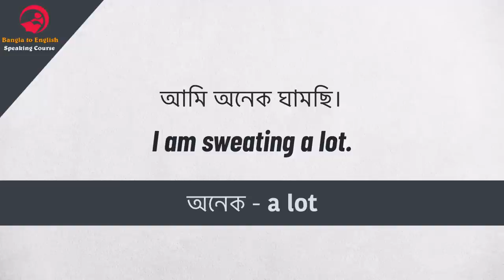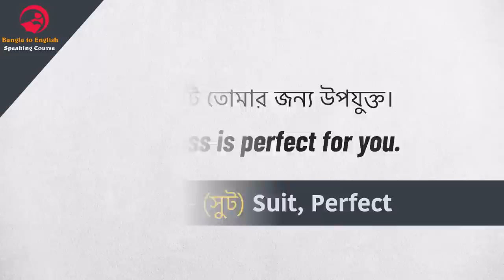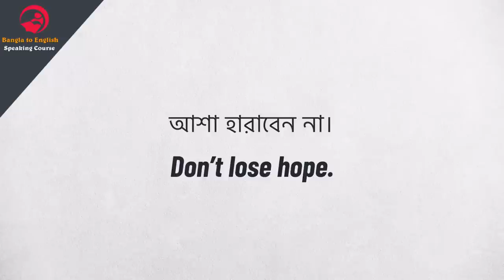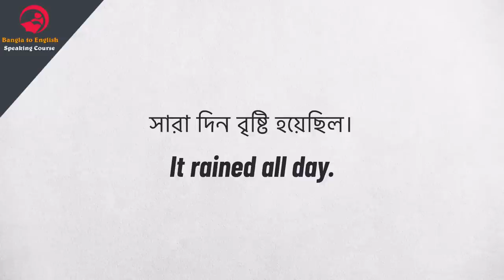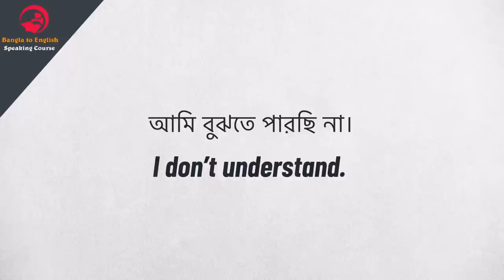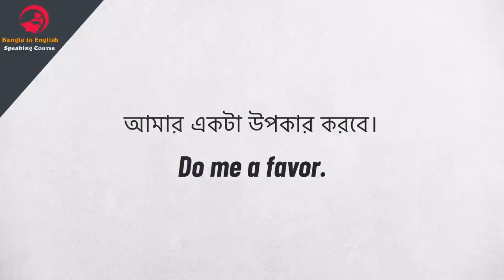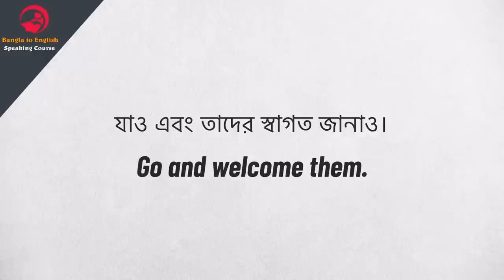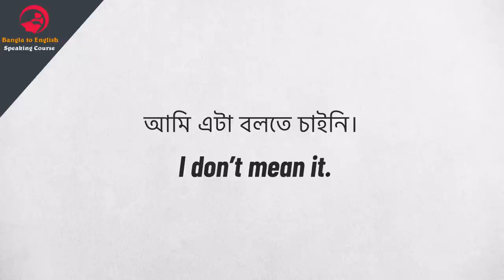কিভাবে খুব সহজে ইংরেজি বলতে শিখবেন? কিভাবে ইংরেজি শেখা উচিত? Learn English Through Bengali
কিভাবে খুব সহজে ইংরেজি বলতে শিখবেন? বা কিভাবে ইংরেজি শেখা উচিত? ইংরেজি শেখার একটাই সহজ উপায় হল – প্রতিদিন ইংরেজি Practice করা। Without Practice you can’t speak fluently. Practice না করলে আপনি ইংরেজি বলতেই পারবেন না। যদি আপনি Beginner হয়ে থাকেন, তাহলে আপনার উচিত খুব ছোট ছোট Phrase বা Sentence শেখা। যেগুলি আপনি বাড়িতে সব সময় ব্যবহার করতে পারবেন।

If you want to learn more about Bangla to English Speaking Course, you must visit our YouTube Channel: Bangla to English Speaking Course

This channel is all about Bangla to English Speaking Course information but also try to cover the following subject:
-How to learn English speaking easily in Bengali?
-Spoken English Class in Bengali
-English Grammar through Bengali

👉 মাত্র ১০০ টি প্রশ্ন শিখে অনর্গল ইংরেজি
How to learn English through Bengaliবলুন

👉 Image Information: Premium License
👉 Freepik.com

Daily use English sentences Bengali Meaning,
Spoken English,